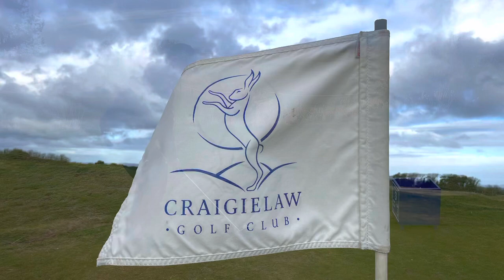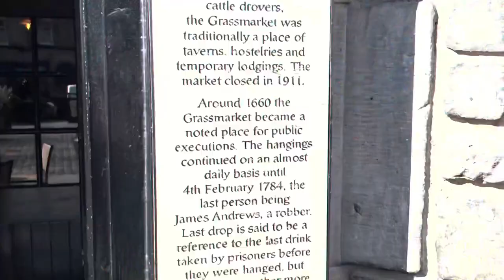Craigielaw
Breaking the law in Craigielaw.. While in East Lothian we stayed at the Craigielaw Lodges and were lucky to play Craigielaw.. A fine links course on the Forth coast line.

Music : Echo & the Bunnymen - Silver , Echo & the Bunnymen  - Crystal Days , Echo & the Bunnymen - Lips Like Sugar